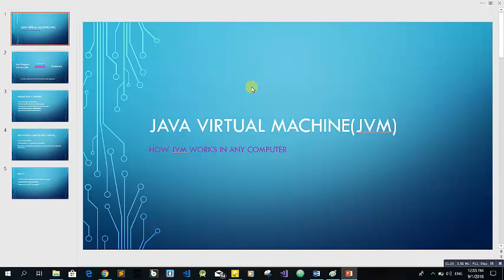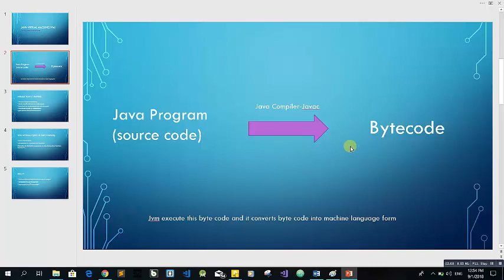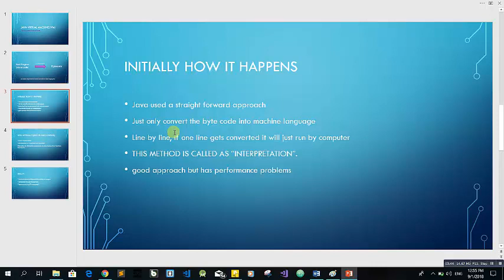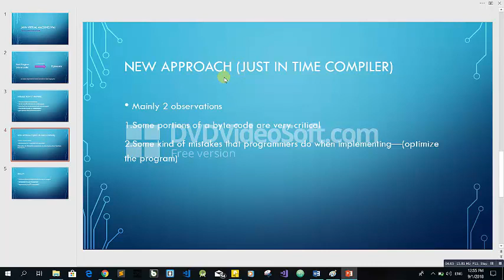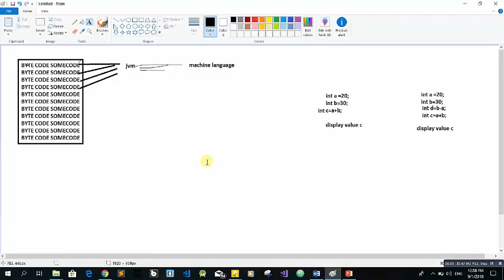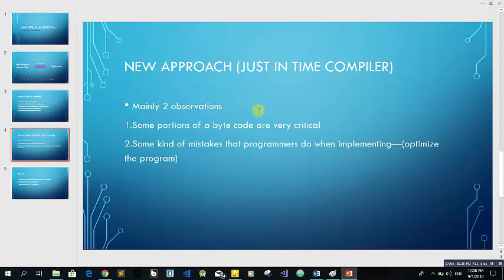How java virtual machine works explained in sinhala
What is Java virtual machine(JVM).how it works.how java programs running in different platforms,what is just in time compiler how it works..
අපි මේ video එකෙන් කතා කරන්න යන්නේ මොකක්ද මේ JVM java virtual machine කියන්නේ කොහොමද  මේක වැඩ කරන්නේ..